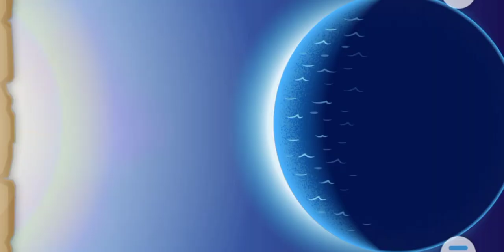संसार का निर्माण | Bible Stories | Bible stories for kids EP - 1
Step into a world of wonder and beauty as we explore the origins of creation according to the Bible. In the beginning, God created the heavens and the earth. He separated light from darkness, calling the light "day" and the darkness "night." Thus, the first day began!

God then created an expanse to separate the waters above from the waters below, calling it "sky." The second day came to be!

On the third day, God gathered the waters to reveal dry ground, naming the land "earth" and the gathered waters "seas." He adorned the earth with vegetation, plants, and trees., God adorned the sky with lights, creating the sun for the day, the moon for the night, and all the stars. The fourth day dawned!

He filled the seas with fish and the skies with birds, instructing them to multiply and fill the earth with their presence. "Be fruitful and increase in number," He commanded. The fifth day unfolded!

Then, God fashioned the animals, from those of the fields to the creatures of the wilderness, to roam upon the earth. "Let us make mankind in our image," He said, saving His most special creation for last.

Thus, God created man and woman in His own image, giving them dominion over the earth. "Be fruitful and increase in number; fill the earth and subdue it," He declared. The sixth day culminated!

Finally, God beheld all that He had made and declared it good. On the seventh day, He rested, sanctifying it as a special day of rest.

Join us as we delve into the profound narrative of creation, exploring the majesty and intricacy of God's handiwork as described in the pages of the Bible.

bible stories
minno bible stories
bible
bible stories for children
bible story
animated bible stories
bible stories in drawing
gracelink bible stories
stories from the bible
kids bible
kids stories
50 bible stories
bible stories child
bible stories for sleep
bedtime bible stories for grown ups
bible bedtime stories for grown ups
bible songs
god's stories
bible for kids
bible curiosities
51 bible stories
creation of the world
the creation of the world
god's creation of the world
the creation
creation
creation of the bible
creation of the earth
god creation of the world
god created the world
creation of earth
the creation of adam
history of the entire world
the creation of adam (artwork)
history of the world
god's creation of the universe
history of the entire world i guess